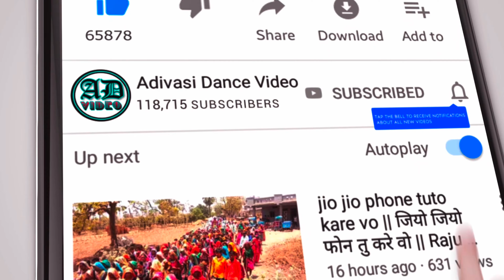Navratri Garba Dance 2022 !! Navratri Garba Video 2022 !! नवरात्रि गरबा वीडियो 2022 !! Part 4 !!